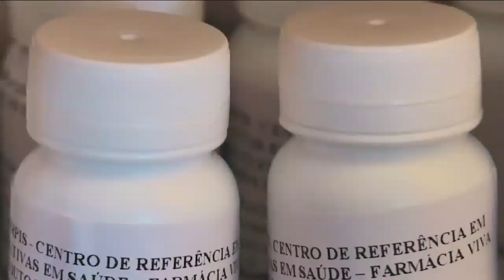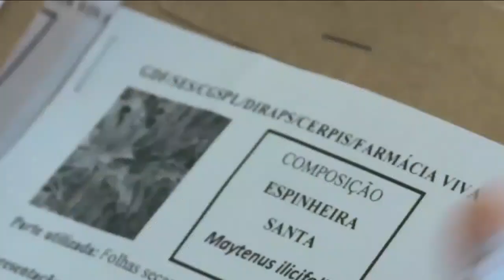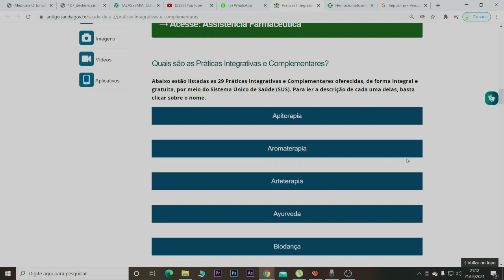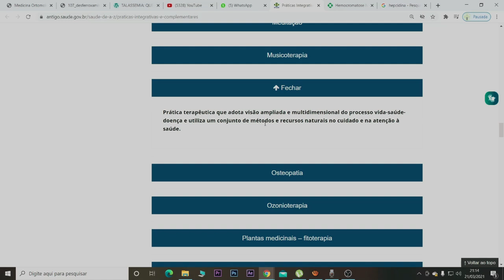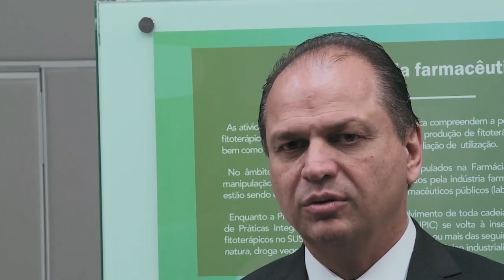Trabalhe com as plantas e ganhe dinheiro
Envie uma mensagem para INDÚSTRIA DA SAÚDE  BRAZIL  Cursos de Naturopatia no WhatsApp.

Aprenda a cuidar cada vez da sua saúde, e da saúde de sua família.

Importantes informações sobre o curso de naturopatia.